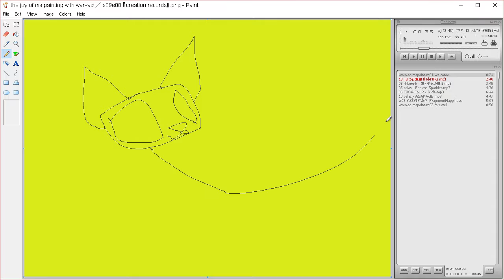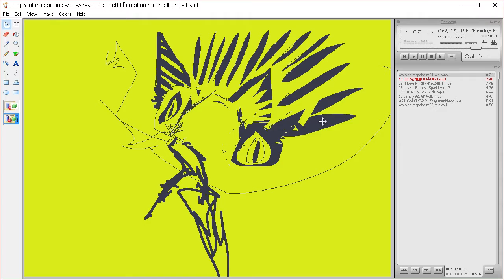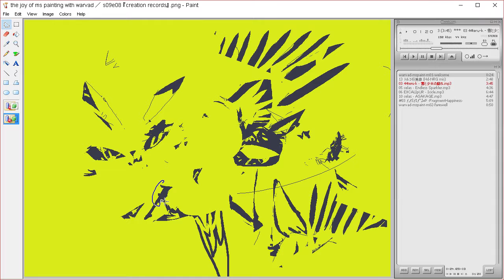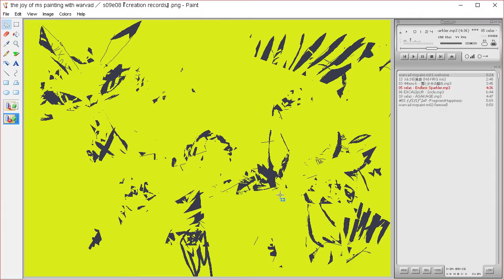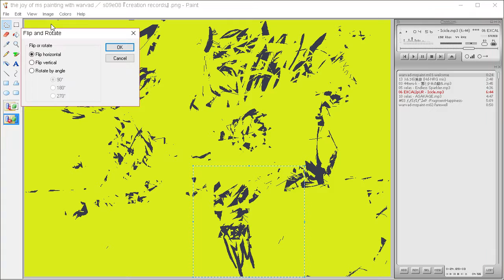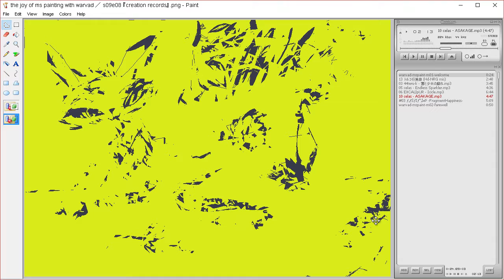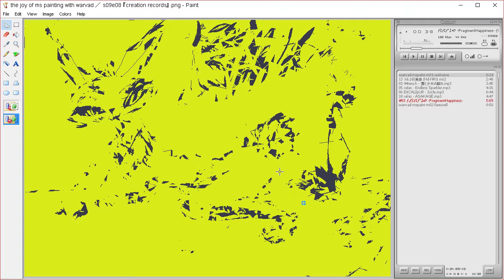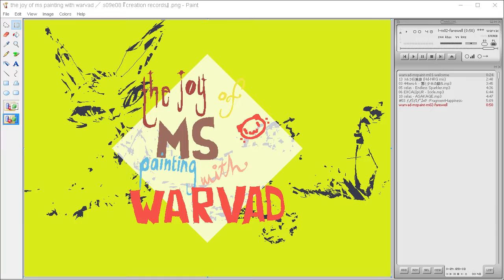the joy of ms painting s09e08 『 creation records 』